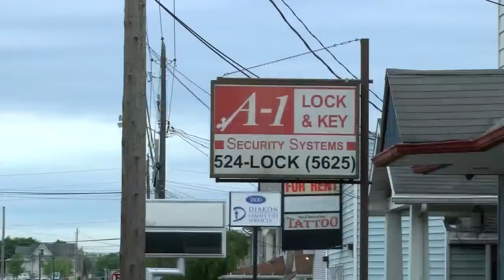East Buffalo Township shooting suspect arrested in Lewisburg